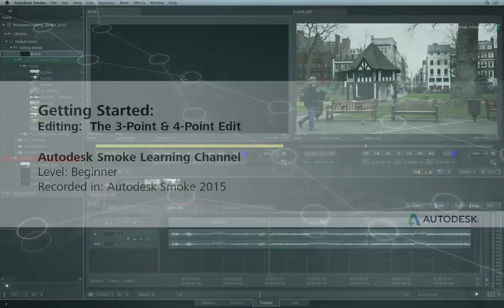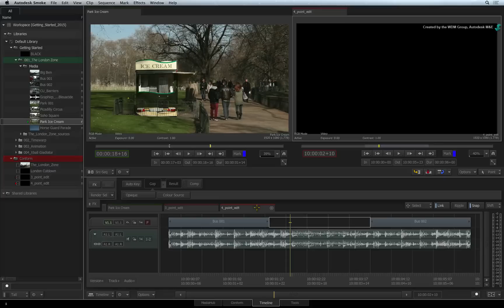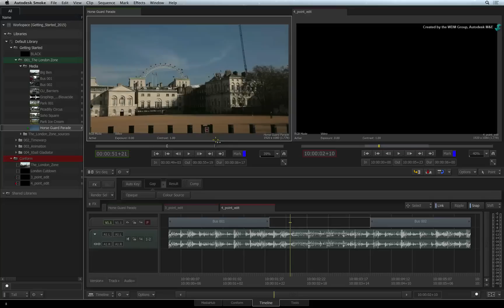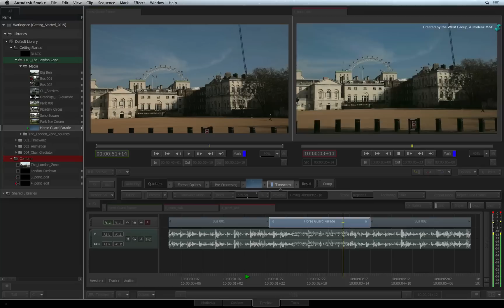Editing: The 3-Point and 4-Point Edit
Level: Beginner

In this video, you learn how to perform the standard 3-point and 4-point editing technique.